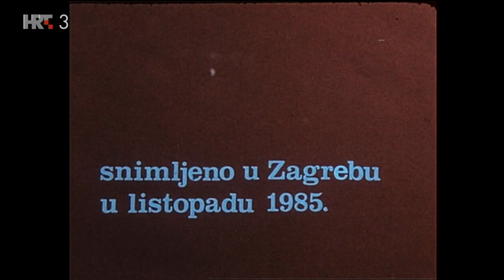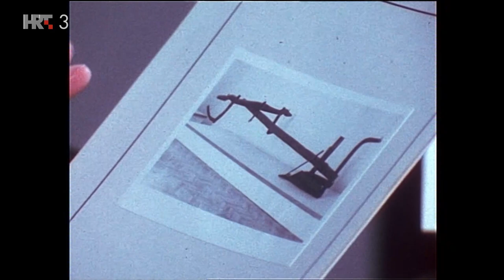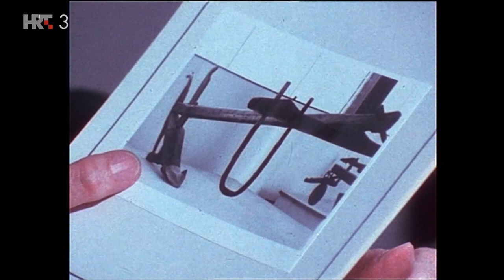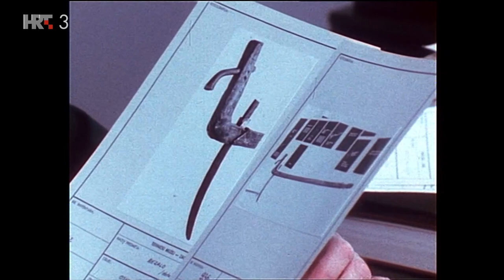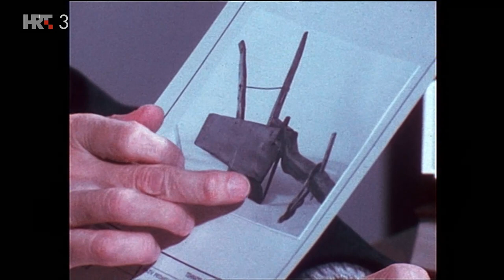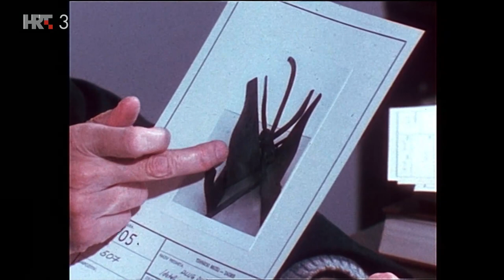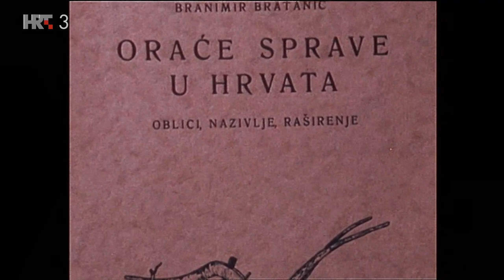Srdačno vaši - Branimir Bratanić (TV Zagreb, 1985.)